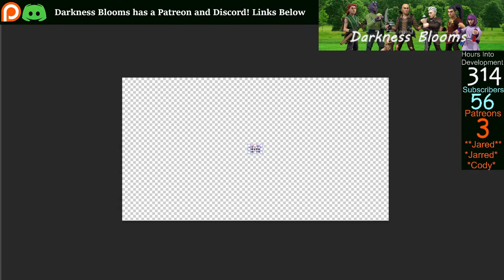Mini Bloom: Blooming Baddies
Memories